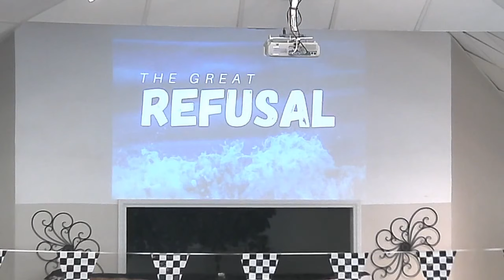The Great Refusal - Pastor Seth Wilkerson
We pray this ministry is a blessing to you and your family!